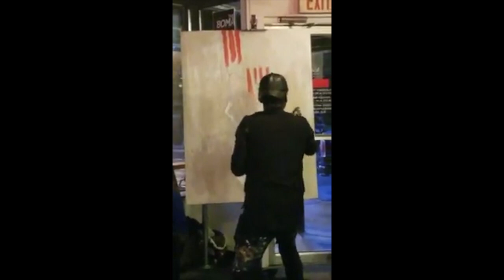Man Down (Juneteenth) Speed Painting Performance | DelStarr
Throwback to the BOMA juneteenth celebration.
Song: M.A.A.D. City by Kendrick Lamar
handsup dontshoot If you weren't at the BOMA you definitely missed out.